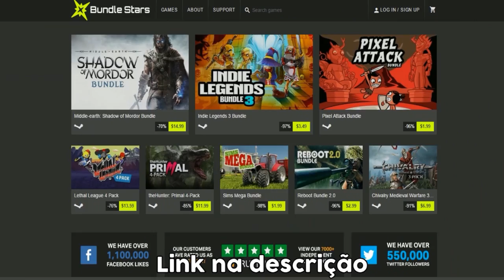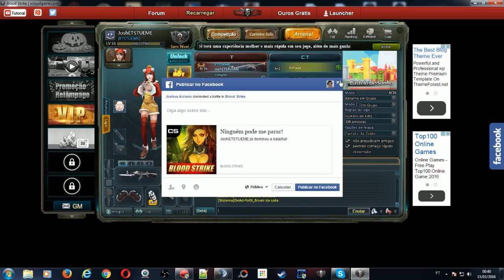Blood Strike: TENSED BULLETS ON THE CAROUSEL MAP! Ft. RIF